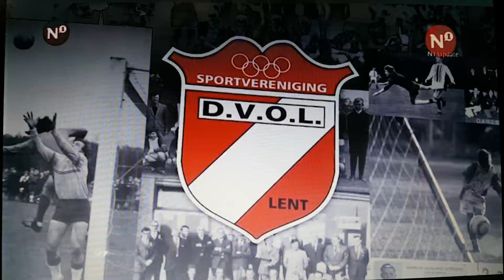Stichting MESSI Remy Rondon DVOL Leiwakabesy